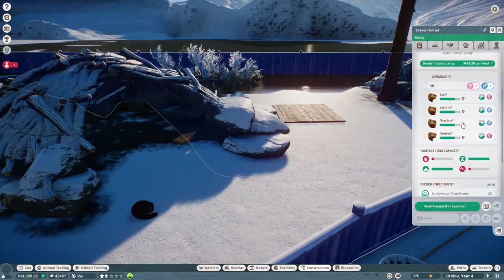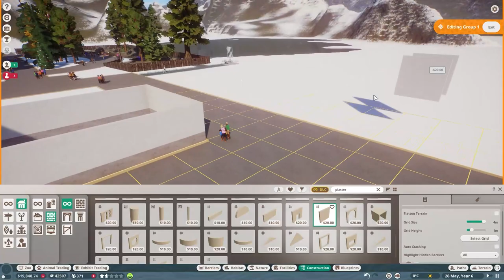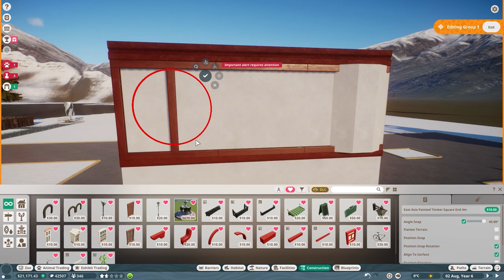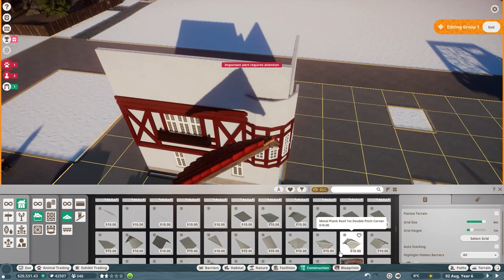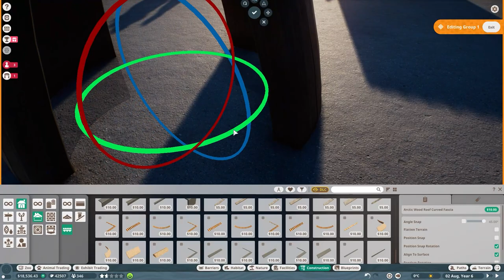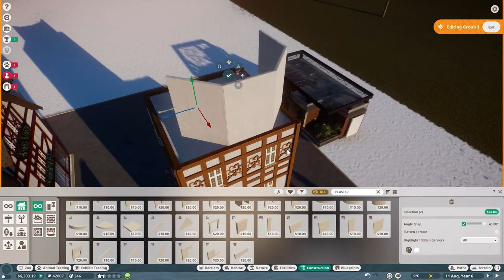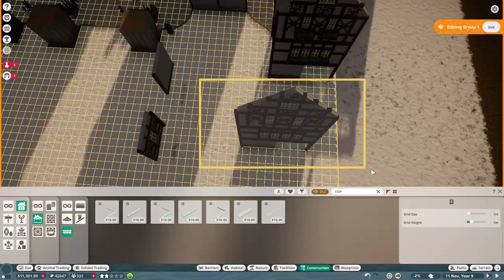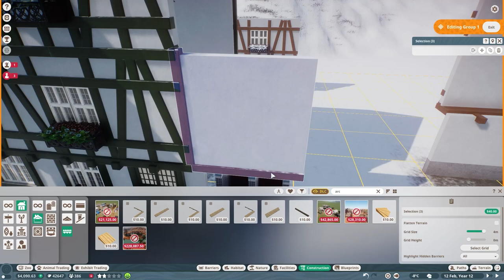Building a German Christmas Village! | Episode 2 | Planet Zoo Franchise Season 3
In this series we are building the third zoo in our global franchise in Planet Zoo. We are on a mission to create a Tundra Zoo complete with a Christmas village and as many cold weather animals as we can!

In this episode we create a German/French inspired Christmas village for our entrance area!

Get my builds on the steam workshop, feel free to request any!

0:00:00​ Intro
0:05:46 Speed Build
0:23:21 Walkthrough
0:29:02 Outro